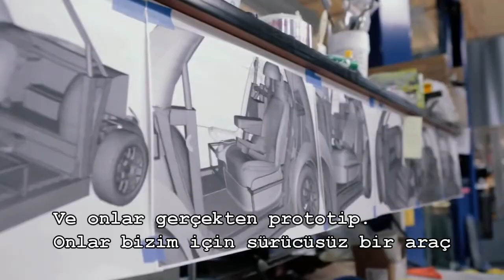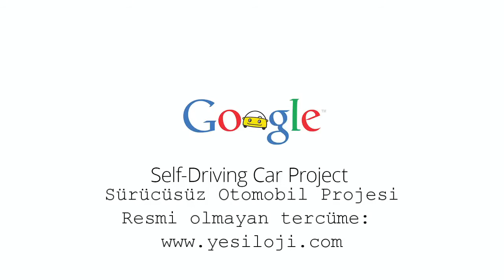Google'dan direksiyonsuz, pedalsız, SÜRÜCÜSÜZ otomobil...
Google direksiyonsuz, pedalsız, en önemlisi SÜRÜCÜSÜZ otomobil prototipini ortaya çıkardı...